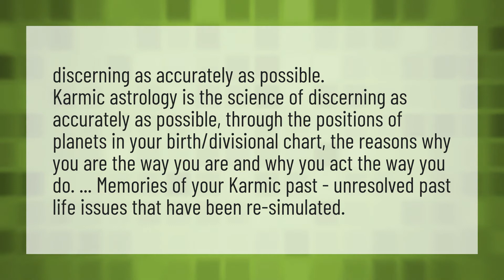What does karmic mean in astrology?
Brian Weisspast Life Regression • What does karmic mean in astrology?